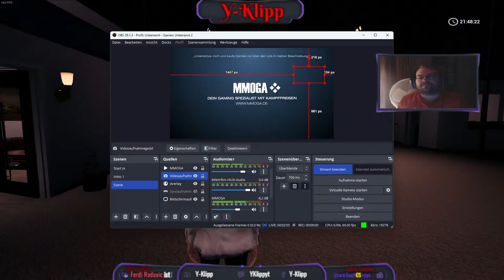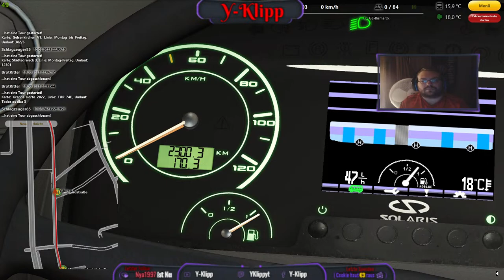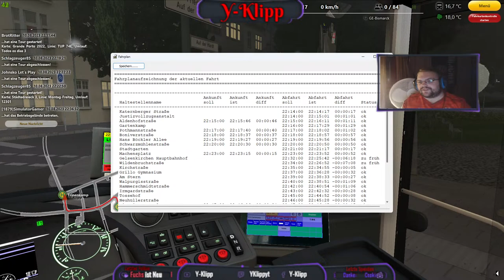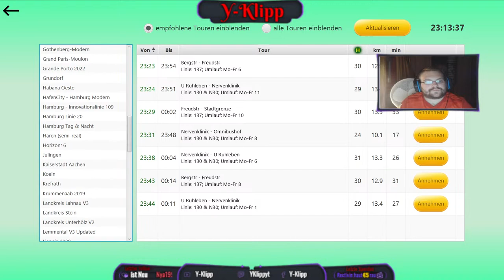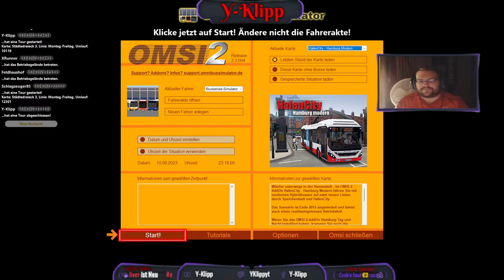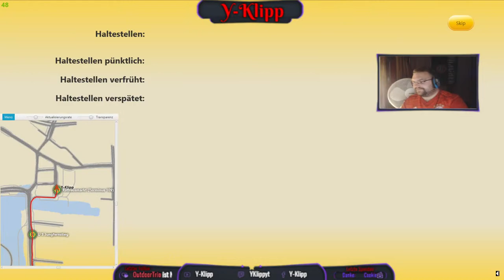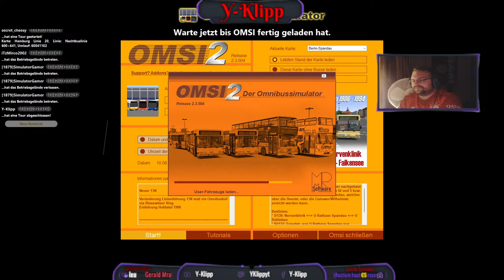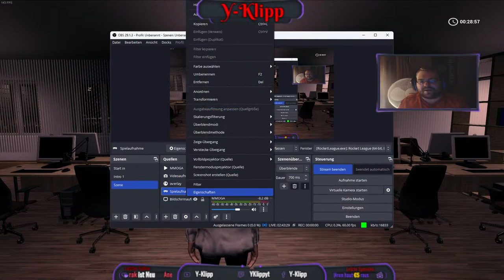Spätschicht als Busfahrer | Omsi 2 & BBS | Y-Army | 🔴 LIVE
Willkommen hier in der Y-Army. Es Erwarten dich geile Momente und die spannende und lustiges Welt Gamings...

Steam (Fan)Gruppe = YKlipp
Instagramm = YKlippYT

RAM           : 32 GB

GPU            :  MSI RTX 3080 Ti

Mainbord   :  Omen Gaming pro

Netzteil      : 1000 Watt

HDD            :  -

-Gekauft bei Expert-